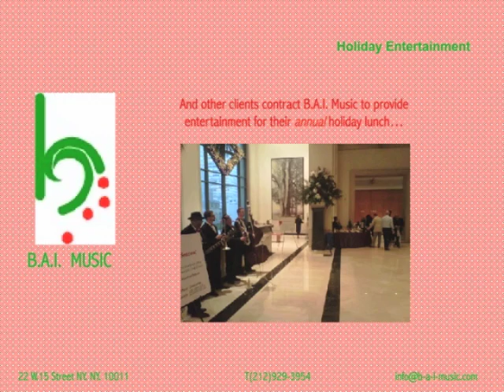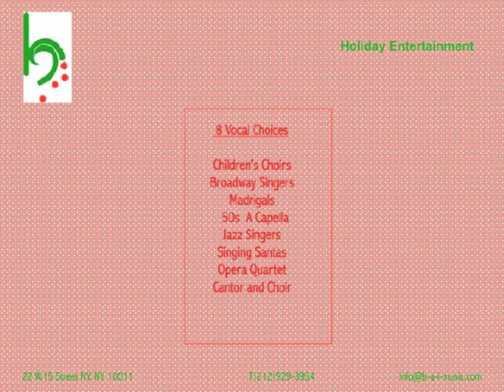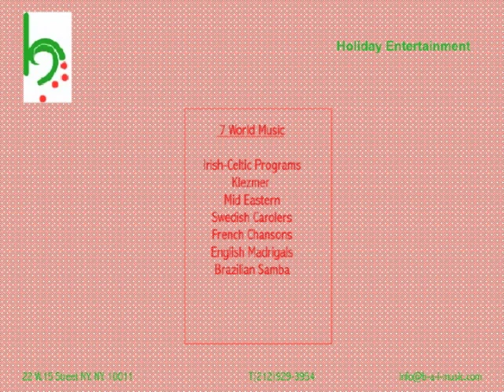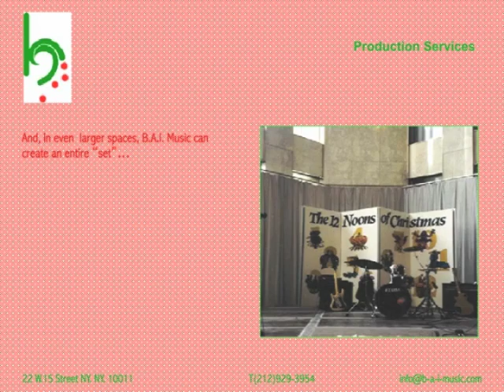BAI Music RE X12 M 2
BAI Music Holiday 2012 Presentation for the Real Estate Industry including holiday entertainment, plus our services: turn key production, event management and marketing music events.